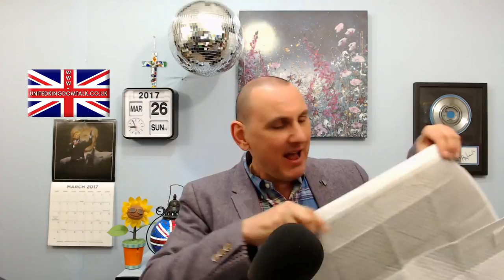United Kingdom Talk Sunday 26th March 2017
Birthday messages at the end of today's show for : Rachael, Tony, Andy, Kristina, Mark & Chris.

A terrible school dinner.
Do you think you are "something else" ?
Which dog is in charge ?
Breasts.
Nice men at the level crossing.
"Beat them".
How much for a carpet ?
It stinks.
Puppy pads are down.
Shaun Riches spots the wrong clock.
Your mugs are in the car.
On the phone Ray Reynolds , Ray Bolasco, JoAnna Evola & George Knight .
"I don't pull it out 'till a quarter to six.
"Vera" - the dinner lady at London Oratory School .